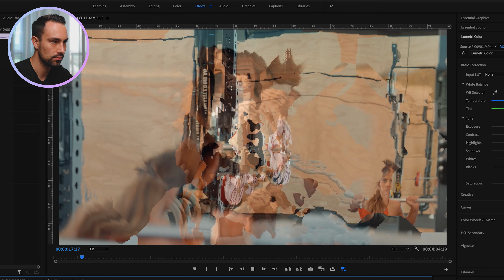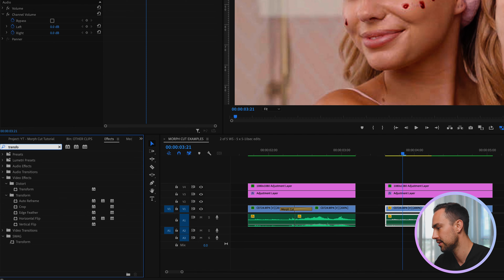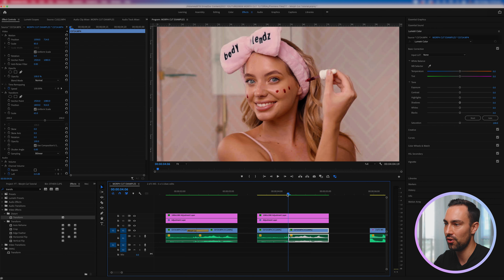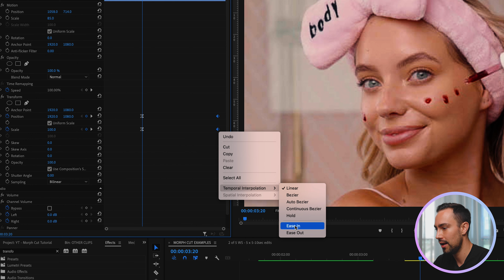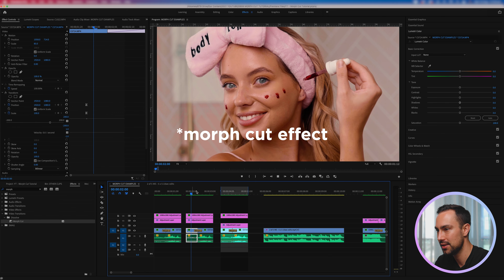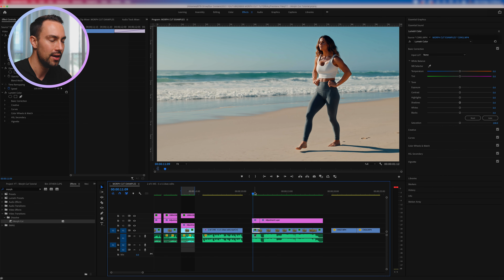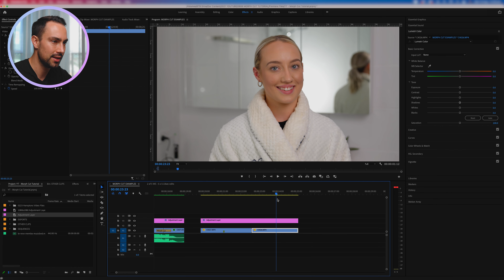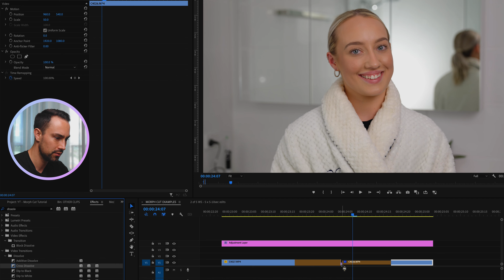Morph Transition Premiere Pro Tutorial - LEVEL UP your video editing!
PRODUCT PHOTO & VIDEO EDUCATION RESOURCES

WATCH THE FREE MASTERCLASS HERE on how to shoot one of my GO-TO photo style your clients will LOVE!!

Join over 1100 students in the #1 Brand Photography online course which will help you go from Zero to Professional Product Photography. From behind the scenes tutorials, Photoshop tutorials, how to market yourself in today's digital landscape, to pricing your work... my signature course will give you the start you need to enter this industry and make a consistent income from it!

Morph Transition Premiere Pro Tutorial - LEVEL UP your video editing game!

I've got a very special person with me today to help you learn how to do a morph transition to add more visual interest to your product videos! This Premiere Pro tutorial is a step-by-step guide, walking you through EXACTLY how to pull off this smooth video editing transition.

From being made redundant, being fired, to building a successful brand photography business where I shoot content for brands, I teach you everything I know on how to become a brand photographer and make a consistent income from it!

Sync ID:
MB01TTV5FXBY64B